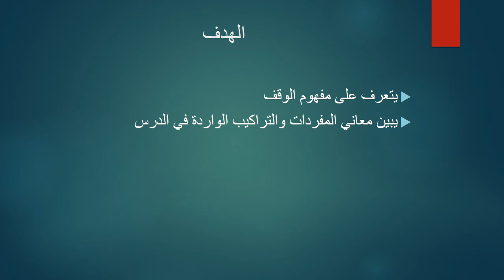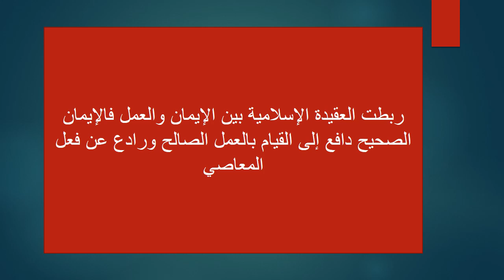الاسبوع 11 التربية الإسلامية الصف االعاشر - المعلمة هيفاء السويطي